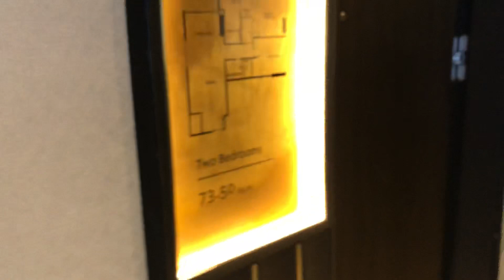The ESSE Sukhumvit 36 示範單位73.5Sqm 現場睇